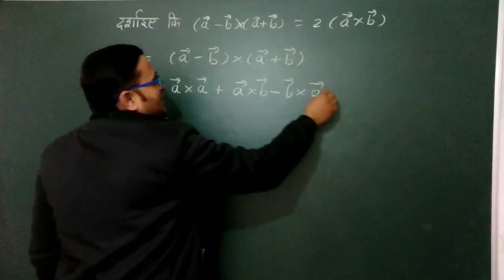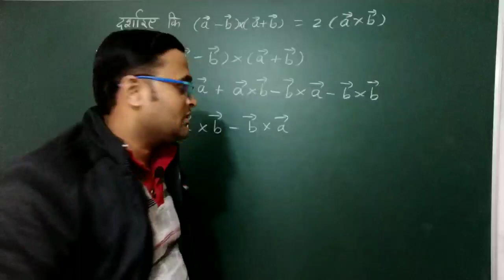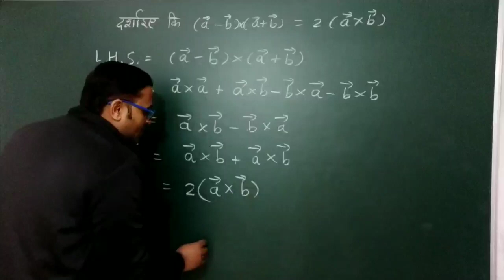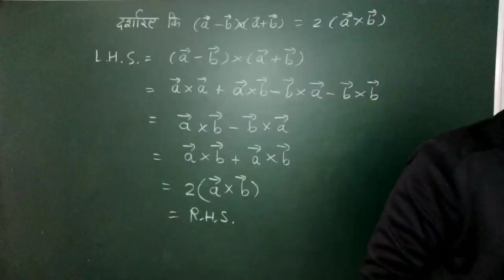class 12 sadish ka mahattvapoorn sawal , most imp for class 12 math